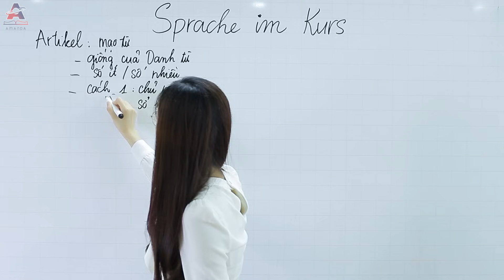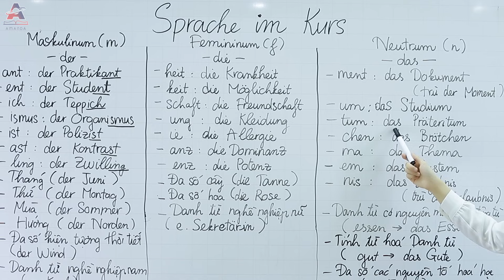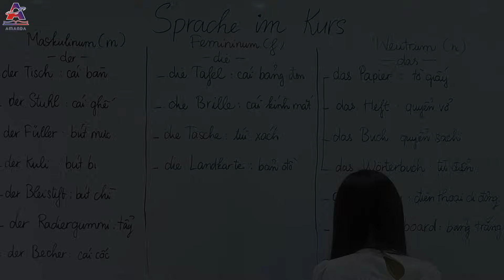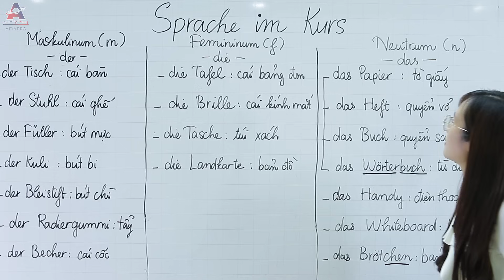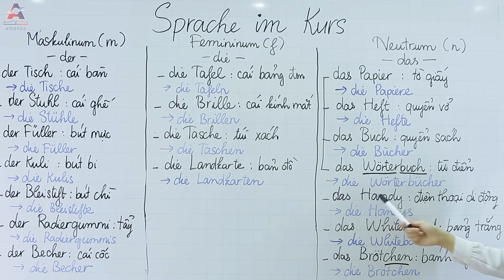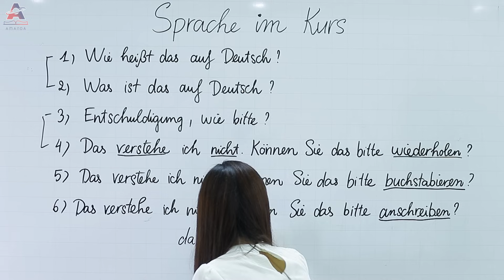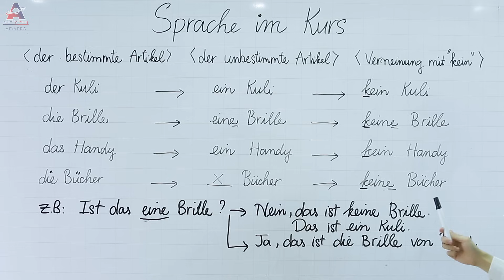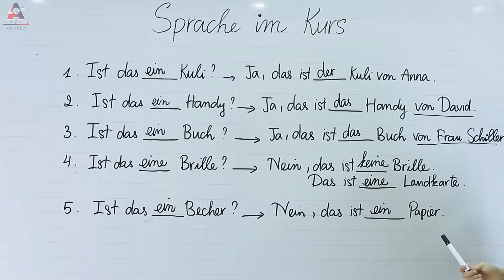Học Tiếng Đức Sơ Cấp A1 Online - Bài 2 Ngôn Ngữ Trong Khóa Học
Học Tiếng Đức A1 Sơ Cấp Online - Bài 2 Ngôn Ngữ Trong Khóa Học
Tutorial bài học Day tiếng Đức, học tiếng Đức cho người mới bắt đầu ,học tiếng Đức giao tiếp Giáo trình Studio 21 trình độ sơ cấp A1, A2 đến B1 Online cơ bản cấp tốc tại Ngoại Ngữ AMANDA. Chúc các bạn có 1 khóa học bổ ích !

✪ Trung Tâm Ngoại Ngữ - Tin Học Amanda ✪